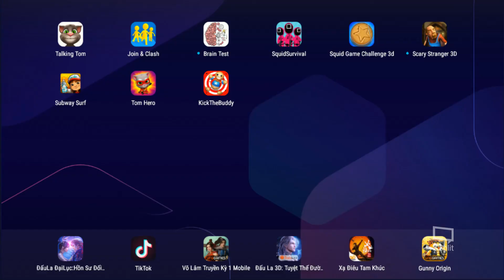Firearms vs Huggy Wuggy | Kick the Buddy 2022 #8